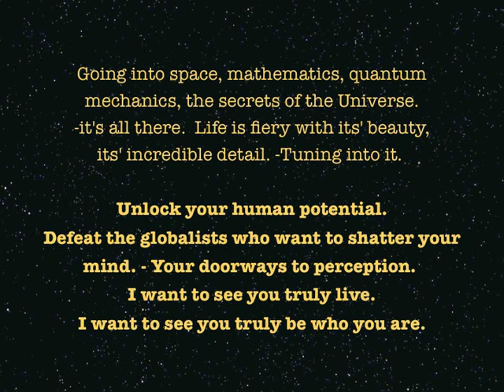Bieber vs. Magellan - The Alex Jones Rant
Justin Bieber Alex Jones Magellan New World Order Globalists Conspiracy theory